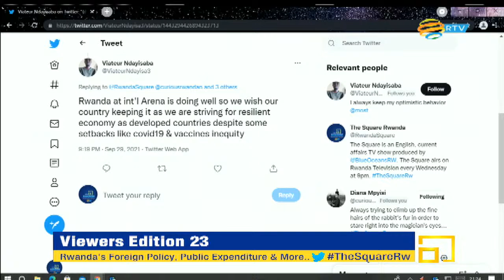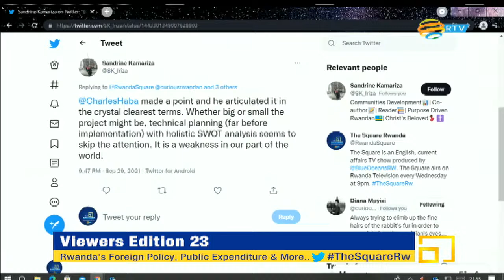The Square: Viewers Edition 23: Rwanda's Foreign Policy, Wasteful Public Expenditure and More